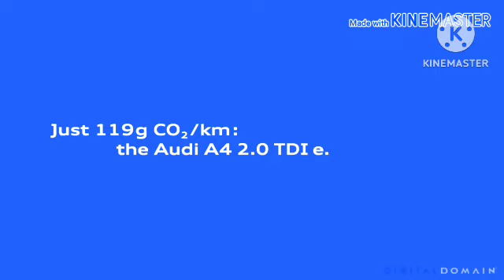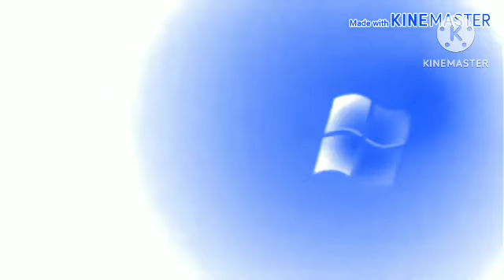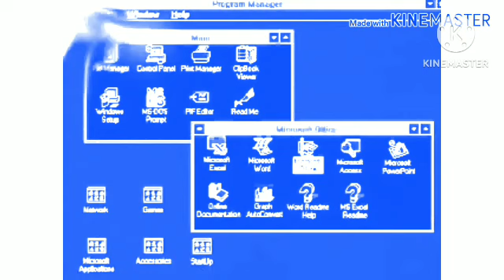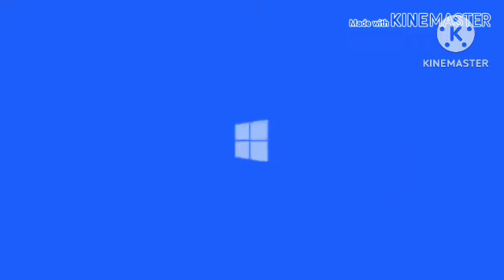TSSSNFBAL in Vocoder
Vocoder